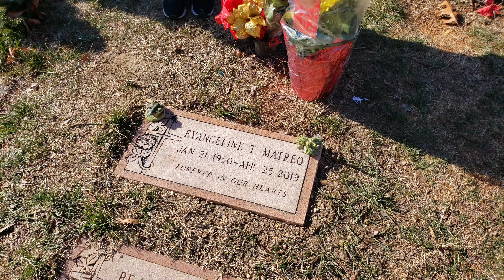Amma Bibit 70 Bday